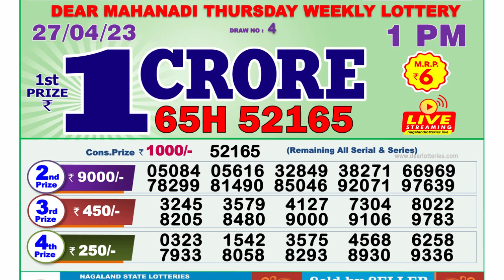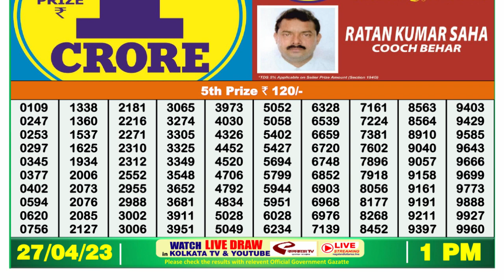Nagaland Lottery Sambad Live 1pm 27.04.23